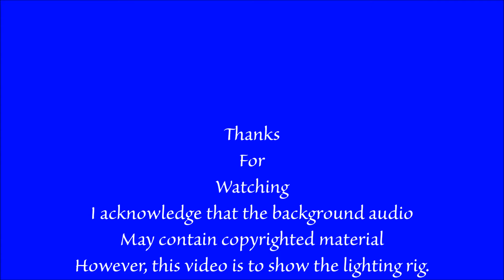Hermans Hermits Epcot April 1, 2016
EPCOT Flower & Garden 2016 Garden Rocks Concert with Herman's Hermits. Shot with my Sony HX90V from the back row!
I acknowledge that the background audio may contain copyright material, however this video is showing that lighting rig used.